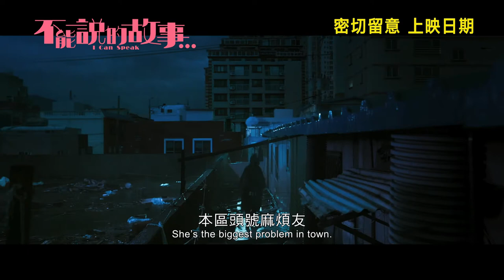羅文姬、李帝勳 《不能說的故事…》(I CAN SPEAK) 香港 前導預告 ~ 密切留意上映日期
來自兩個不同世界，看似毫不相干的人...鬼怪婆婆(羅文姬飾)的投訴個案達八千個之多；九級公務員(李帝勳 飾)深信依本子辦事實萬無一失；兩人卻被「命運」及「英文」連繫在一起並揭開了不能說的故事….